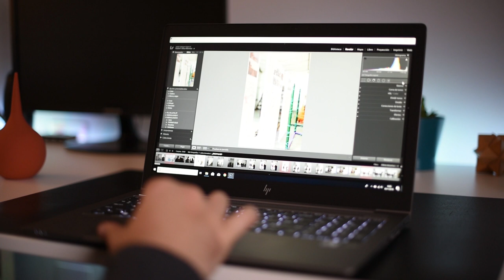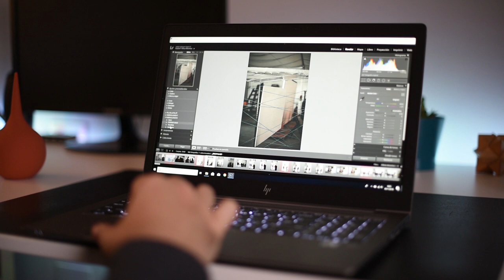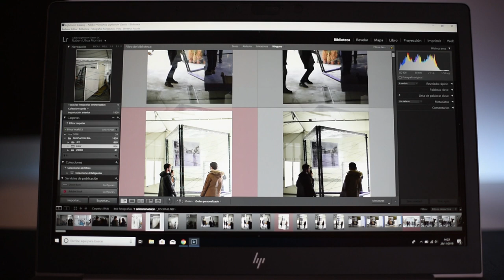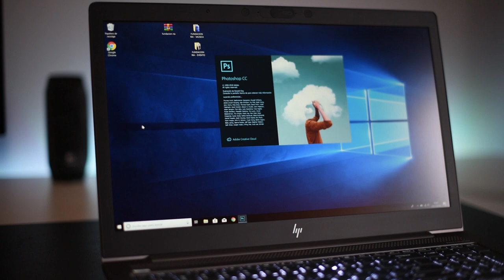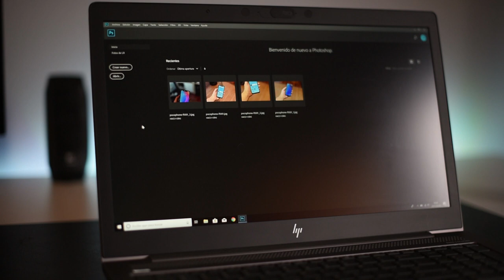HP Zbook, análisis en español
Analizamos el HP Zbook 14 con procesador i7 de 8ª generación. Buen diseño y acabados, buena pantalla y una autonomía decente. El único pego, los más de 2.000 euros que cuesta el modelo más potente.